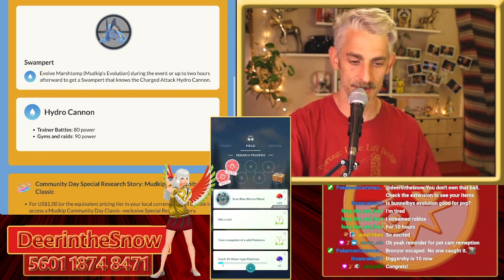Mudkip Returns in April with a Community Day Classic!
INfo on the next Community Day Classic which is featuring Mudkip!

Catch and evolve to Swampert to get the killer move Hydro Cannon during this 3hr event